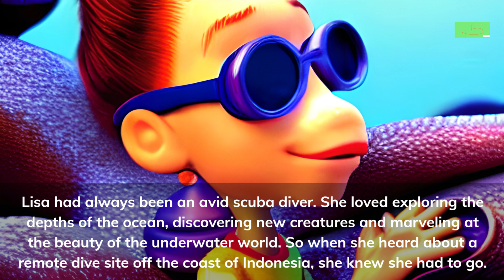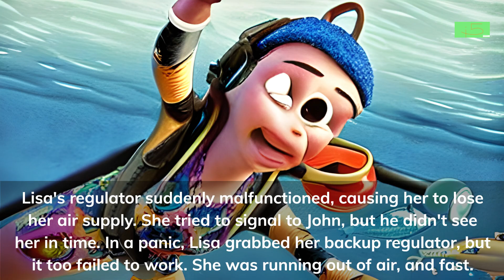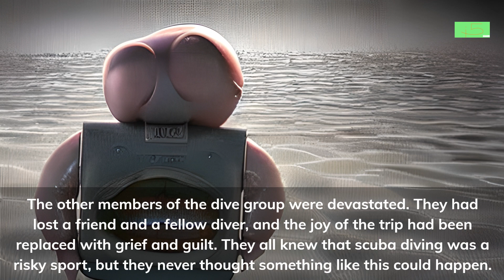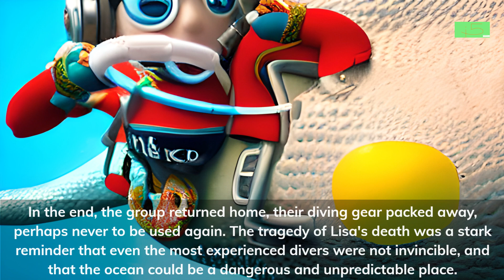SS 83 THE UNFORTUNATE DROWNNG OF LISA~FRENCH english subtitles created with A.I